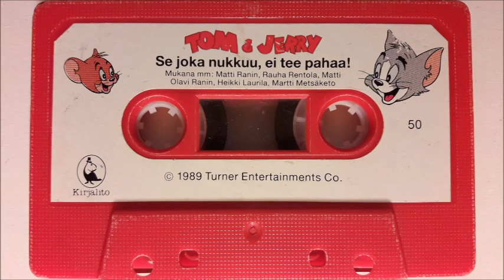Musiikkisatu #50: Tom ja Jerry: Se joka nukkuu, ei tee pahaa! (1989)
Musiikkisatu 50. Tom ja Jerry: Se joka nukkuu, ei tee pahaa!

Rooleissa:
Kertoja: Matti Ranin
Talon Rouva: Rauha Rentola
Jerry: Matti Olavi Ranin